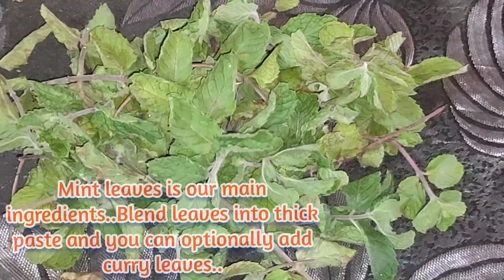HOW TO COOK PUDINA RICE||TASTY MINT FRIED RICE||Pumaval Recipe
Hi everyone, welcome to PUMAVAL COOKBOOK! Im Val, your Chef.
All my recipes are originally prepared,recorded and edited of my own intellectual skills and effort. This shows regular or common recipes cooked at home for simple lifestyle but healthier eating habbit. It is a mix type of dishes but more on Indian Foods and Pilipino or Pinoy cuisines.